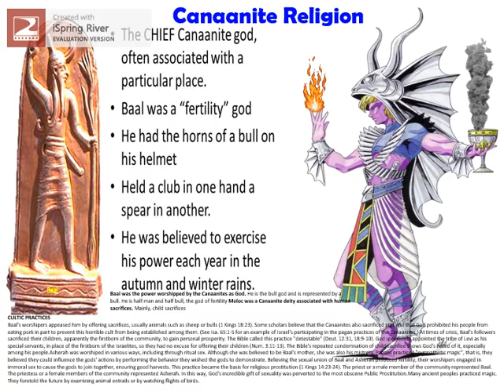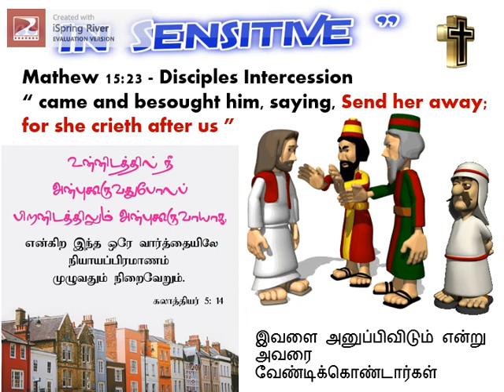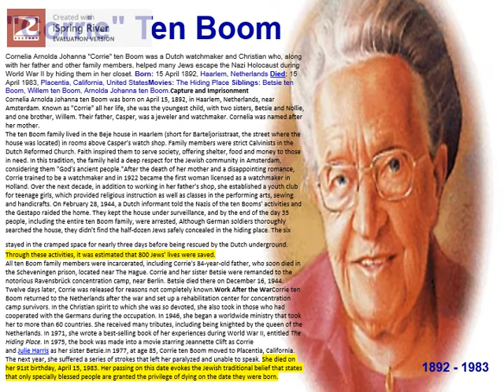Phoenician Cannanite Woman